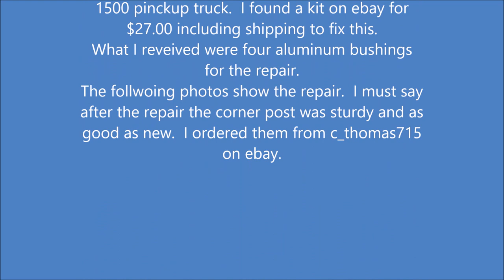How to repair A Corner Post 2002 Dodge Ram Pickup Truck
My corner A post broke on my 2002 Dodge Ram 1500 pickup truck.  I found a kit on ebay for $27.00 to fix this problem.  What I received were 4 aluminum bushings to fix this.  The following photos show the repair.  I must say after the repair the corner post was sturdy and as good as new.  I ordered the kit from c_thomas715 on ebay.